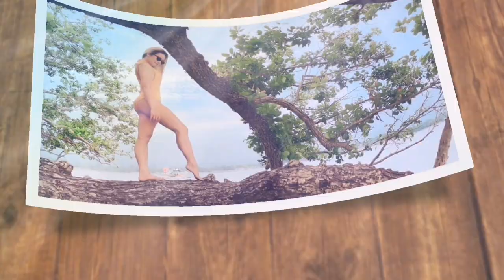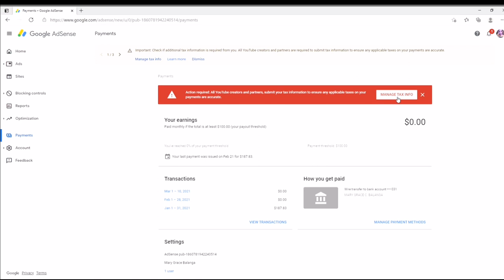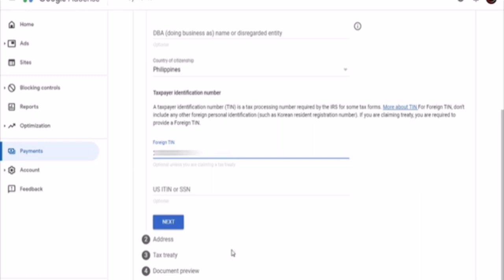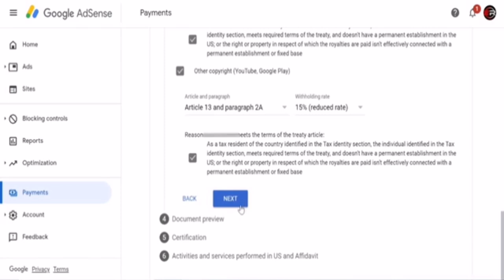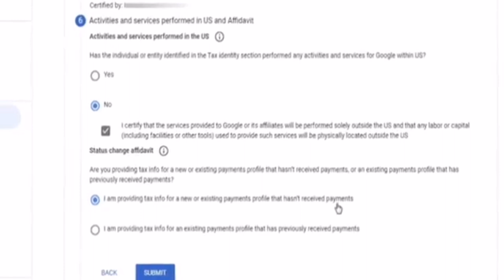HOW TO SAVE YOUR INCOME FROM YOUTUBE TAX UPDATE 2021 | HOW TO SUBMIT TAX INFO | Sweet Grace CB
𝘏𝘦𝘺 𝘨𝘶𝘺𝘴! 𝘏𝘰𝘱𝘦 𝘢𝘭𝘭 𝘰𝘧 𝘺𝘰𝘶 𝘢𝘳𝘦 𝘥𝘰𝘪𝘯𝘨 𝘸𝘦𝘭𝘭. 𝘛𝘩𝘢𝘯𝘬 𝘺𝘰𝘶 𝘴𝘰 𝘮𝘶𝘤𝘩 𝘧𝘰𝘳 𝘤𝘭𝘪𝘤𝘬𝘪𝘯𝘨 𝘰𝘯 𝘮𝘺 𝘷𝘪𝘥𝘦𝘰. ♡

FOLLOW ME

Sweet Grace CB

𝘐 𝘩𝘰𝘱𝘦 𝘺𝘰𝘶 𝘨𝘶𝘺𝘴 𝘭𝘪𝘬𝘦 𝘪𝘵. 𝘒𝘦𝘦𝘱 𝘴𝘢𝘧𝘦 𝘦𝘷𝘦𝘳𝘺𝘰𝘯𝘦. ♡